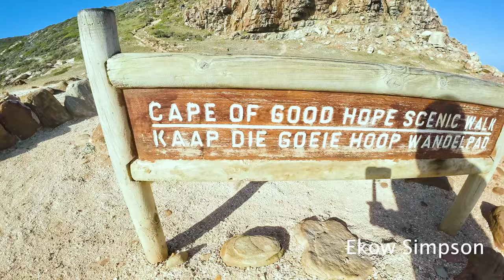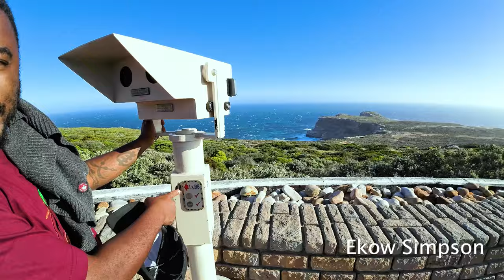I Visited the Actual Southernmost Point of AFRICA -Cape Point -Cape of Good Hope, South Africa🇿🇦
ekow simpson,
cape town,camps bay cape town,
cape town south africa,
table mountain, camps bay,
cape town travel vlog,
road trip to cape town,
south africa travel,
table mountain cape town,
visit south africa,
I Visited the Actual Southernmost Point of AFRICA